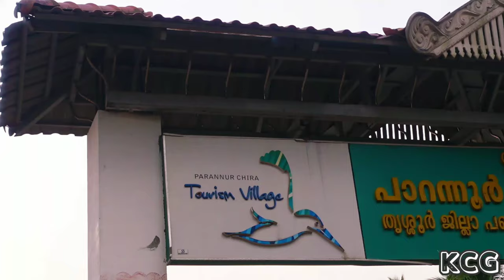Parannoor Chira Tourist Village | പാറന്നൂർ ചിറ | Travel Vlog | KCG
We are showing you the best and affordable places to travel and spend with friends and family.